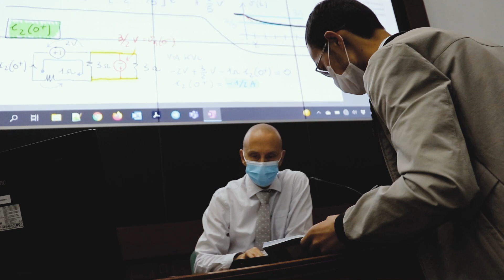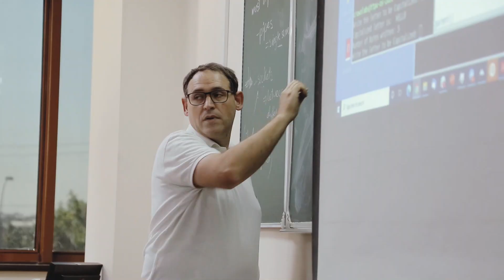Beginning of the new Academic year